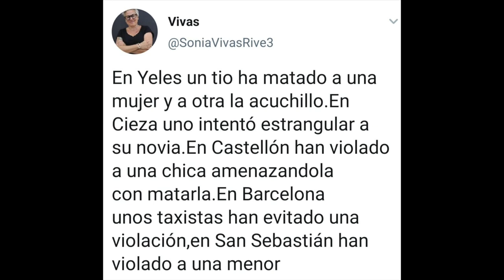191122 Caja de brujas. La Vorágine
El juicio al Procés ha modulado la política española y catalana desde 2015. Dificultó una moción de censura, impidió aprobar unos presupuestos, precipitó unas elecciones anticipadas y favoreció la alianza de la ultraderecha y las derechas nacionalistas. Y, la sentencia final ha sido el campo de batalla electoral en las nuevas ¿nuevas? elecciones generales.
Para entenderlo en toda su dimensión, Guillem Martínez se ha vestido de técnico de Rayos X y nos muestra las entretelas del juicio que nunca debió ser. Por aquí desfilan abogados audaces, gobernantes desmemoriados y Guardias Civiles envueltos en banderas. Un país entregado al Derecho penal para solucionar un conflicto social en el que chocan dos mentiras, pocos políticos y millones de ciudadanos.
Guillem Martínez ha sido el periodista que ha logrado lo imposible desde CTXT: que el procés fuera digerible. El que fuera periodista de Interviu o El País y guionista del famoso programa Polònia llega a La Vorágine después de haber cubierto desde Madrid el macrojuicio que ha llevado un problema social y político a los banquillos.